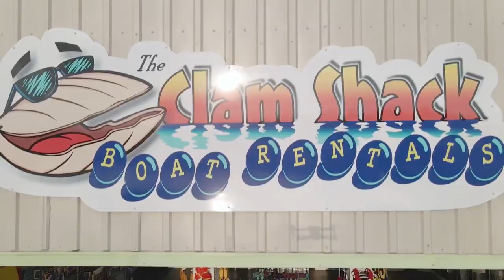Dewitt Marine Torch Lake - Clam River: Sales, Service, Boat Club, Rental, Slips, Storage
Since 1949, Dewitt Marine is committed to being Northern Michigan's complete, full service marina.

We live and breathe the passion of boating and know firsthand owning a boat is a rewarding experience to enjoy nature’s most valued treasures and creating special bonds with your family and friends. Our goal is to listen and guide you with our knowledge and skills through the rewards and help every step of the way when buying a boat, servicing a boat, storing a boat or selling your own.

As fellow boaters, we take pride and continually invest in our boating community, facilities and equipment. Through the 60 years of business, Dewitt Marine was created with 57 slips, fuel dock, boat ramp, and service shop. Today we’ve grown to become the finest full service, inland marina facility with 188 slips, indoor storage for over 800 boats, skilled service and detail shop, double launch ramp and fork truck ramp, and all the services needed in between!

We invite you, your family and friends to stop by and experience how life IS better with a boat and live YOUR dream at Dewitt Marine!